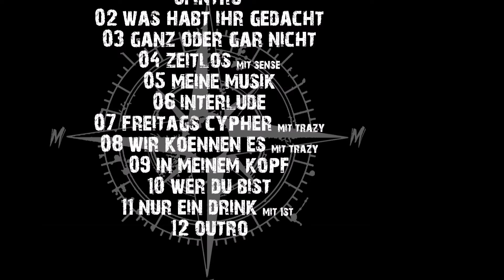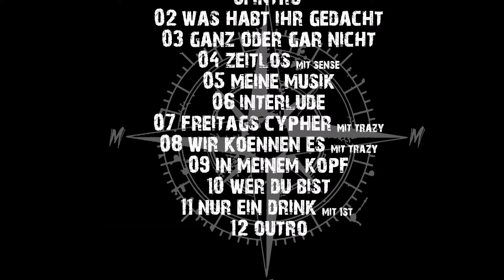The Basement, Mad, Manué, Cap-Ten & Zaimen - Wer du bist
Folgt, liked und besucht @thebasementtv7171 außerdem in allen gängigen Sozialen Netzwerken und stöbert zusätzlich im Musiklabel rum
Für durchgehend gute Musik im Alltag, schaltet unbedingt unseren Radiosender ein